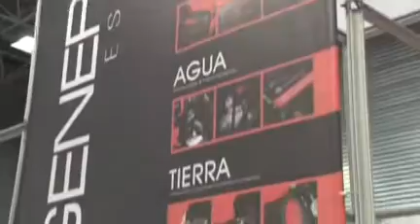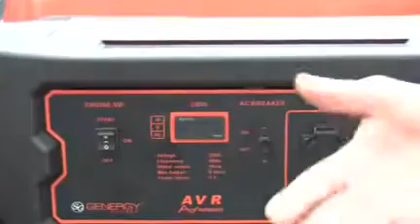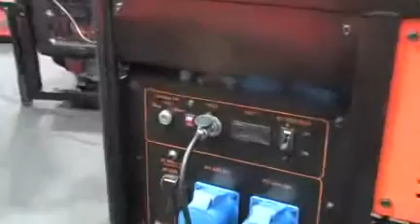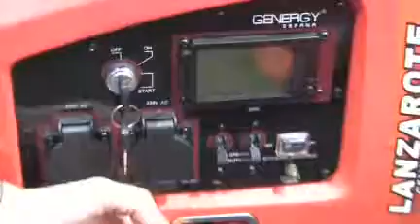Genergy na Ferroforma 2011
Participação da Genergy Espanha na FERROFORMA 2011